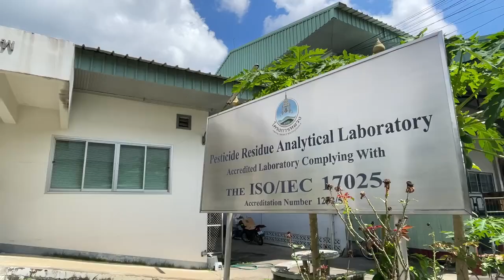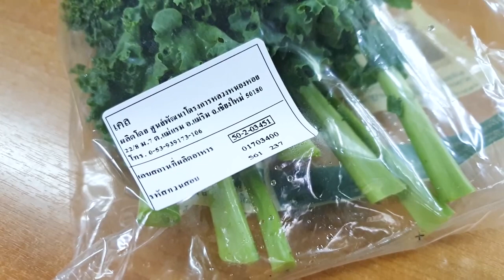กว่าจะมาเป็นผลผลิตโครงการหลวง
สารคดีโครงการหลวง ตอน กว่าจะมาเป็นผลผลิต "โครงการหลวง"

นับเป็นเวลาถึง 5 ทศวรรษ ที่มูลนิธิโครงการหลวงดำเนินงานพัฒนาพื้นที่สูง และสืบสาน รักษา ต่อยอด สู่รัชสมัยพระบามสมเด็จพระเจ้าอยู่หัว ตามแนวทางพระราชทานของพระบาทสมเด็จพระบรมชนกาธิเบศร มหาภูมิพลอดุลยเดชมาหราช บรมนาถบพิตร มูลนิธิโครงการหลวงได้พัฒนาพื้นที่ปลูกฝิ่นและไร่เลื่อนลอยในอดีต มาเป็นพื้นที่ปลูกพืชผัก ไม้ผลต่างประเทศ
ด้วยสภาพพื้นที่สูงทางเหนือของประเทศไทยที่มีอากาศหนาวเย็น พืชที่นำมาจากต่างประเทศก็ไม่นำมาปลูกและส่งเสริมได้ทันที มูลนิธิโครงการหลวงจึงมีการวิจัย คัดสรรสายพันธุ์ และพัฒนาเพื่อให้พืชและสัตว์สามารถเข้าได้กับพื้นที่สูงในประเทศไทย นอกจากการวิจัย พัฒนาสายพันธุ์แล้ว มูลนิธิโครงการหลวง ยังได้พัฒนาเทคนิคการปลูกให้กับเกษตรกร การกำจัดแมลงและศัตรูพืชด้วยวิธีทางธรรมชาติ และการจัดการหลังการเก็บเกี่ยว เพื่อส่งต่อผลิตผลให้กับคนในประเทศ สด สะอาด และมีความปลอดภัยต่อสุขภาพ